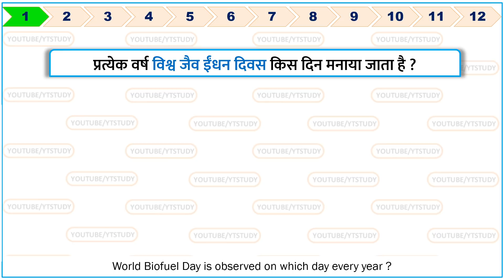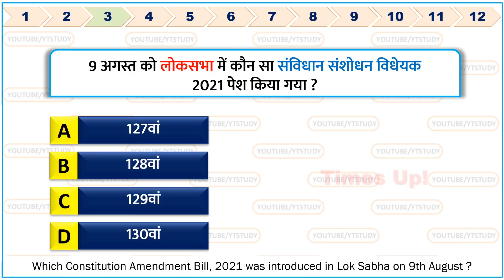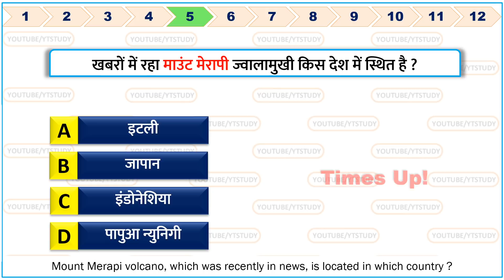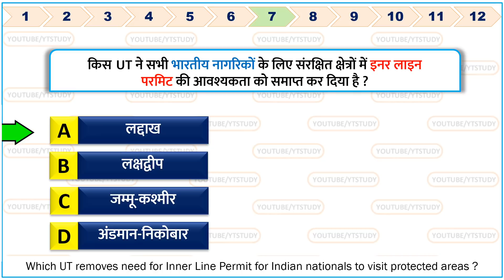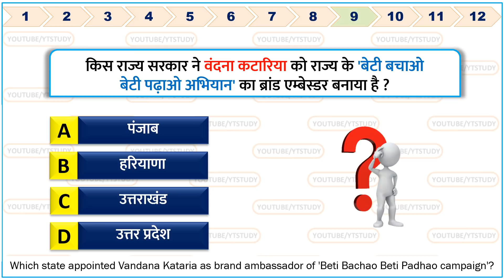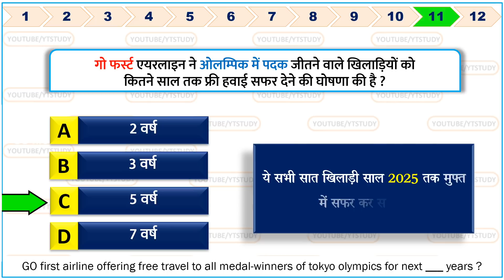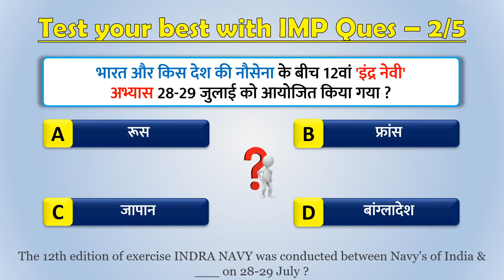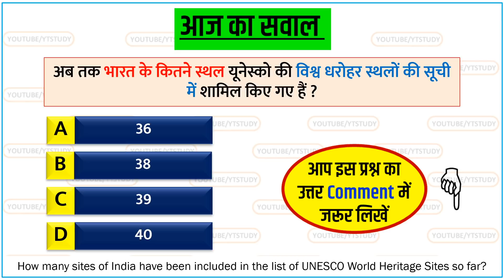10 August 2021 daily Current Affairs by YT Study | SSC, Railway, Bank, UPSC, Defence & state exams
10 August 2021 daily Current Affairs by YT Study | daily gk | डेली करेंट अफेयर्स